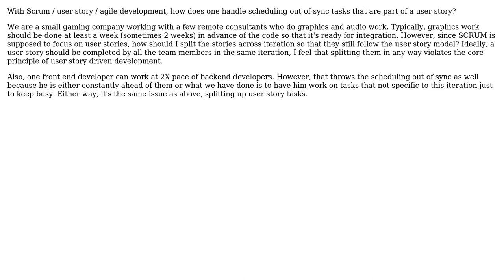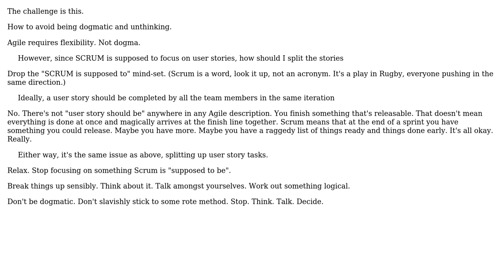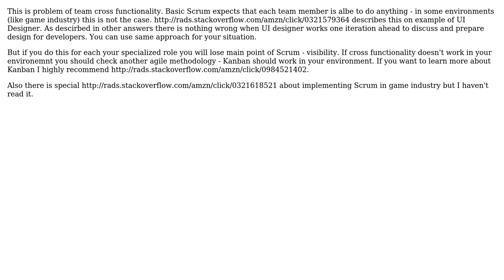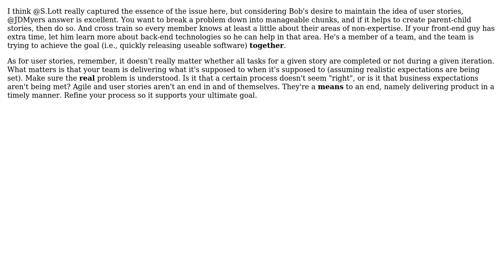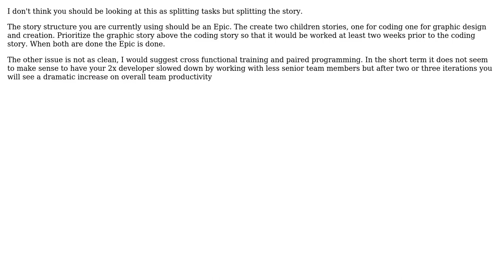Software Engineering: Agile development challenges (7 Solutions!!)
Software Engineering: Agile development challenges

With thanks & praise to God, and with thanks to the many people who have made this project possible! | Content (except music & images) licensed under CC BY-SA | Music | Images & others | With thanks to user squidbe user S.Lott user sleske user Sandeep Singhal user Lunivore user Ladislav Mrnka user JDMyers user Bob and the Stack Exchange Network Trademarks are property of their respective owners. You are responsible for your own actions.